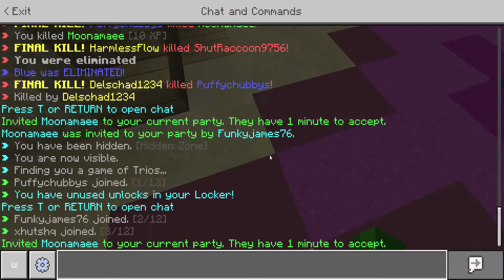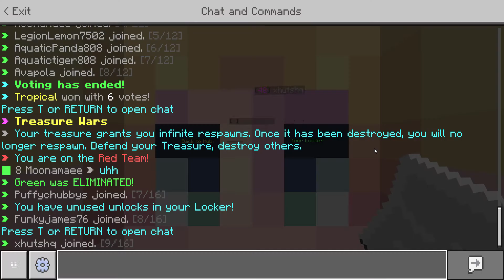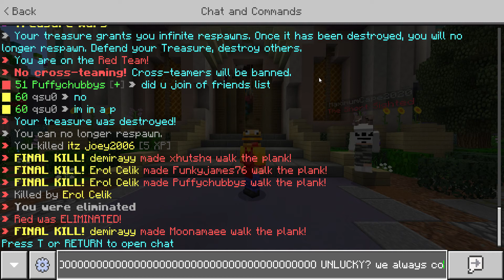Treasure wars trios and squads